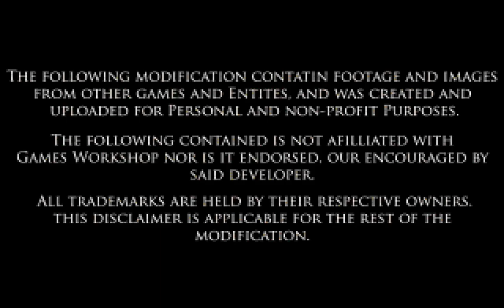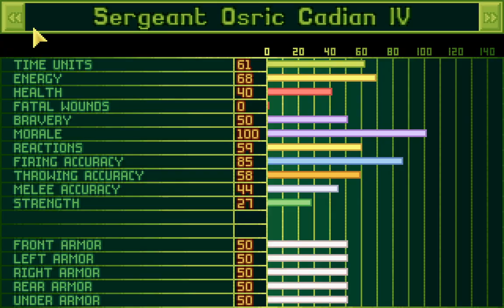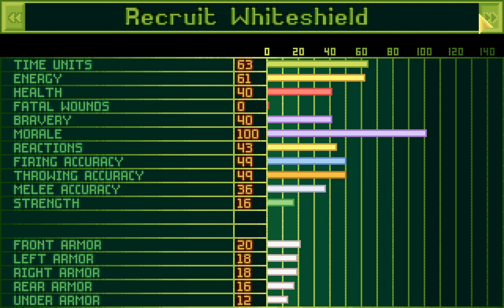OpenXcom WH40k Mod LP 136: Out on Patrol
As activity ramps up again for the month of October, all three strike teams find themselves out on patrol to keep themselves in a state of combat-readiness and to counteract the threats appearing from the Warp.